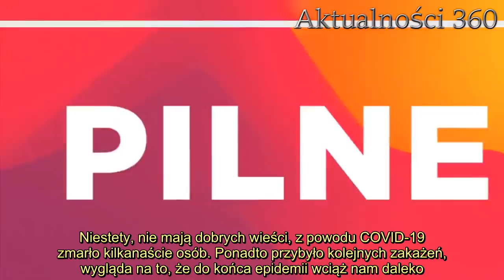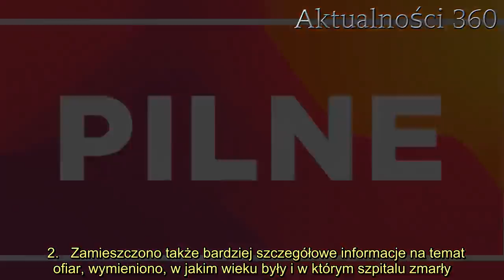Kilkanaście ofiar w ostatnich 24 godzinach. MZ przekazało wyjątkowo smutne informacje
Ministerstwo Zdrowia w sobotę 2 maja opublikowało dzienny raport dotyczący nowych przypadków zarażeń i ofiar śmiertelnych koronawirusa. Niestety, nie mają dobrych wieści, z powodu COVID-19 zmarło kilkanaście osób. Ponadto przybyło kolejnych zakażeń, wygląda na to, że do końca epidemii wciąż nam daleko. W raporcie podano więcej szczegółów.   Ministerstwo Zdrowia z uwagi na weekend majowy, tym razem publikuje kolejne informacje na temat zarażeń koronawirusem jedynie raz dziennie, w okolicach godziny 13. Dzisiaj pojawił się drugi majowy raport dotyczący kolejnych zarażeń, o pierwszym . Powrót do standardowych, raportów (dwa razy dziennie) dopiero od poniedziałku. Ministerstwo Zdrowia informuje o kolejnych zarażeniach. Statystyka wciąż wzrasta  Jak podano w oficjalnym komunikacie, przybyło 270 nowych zakażonych wirusem SARS-CoV-2, potwierdzonych pozytywnymi wynikami testów. Łącznie w skali całego kraju, przypadków potwierdzonych badaniem jest 13 375. Poinformowano również o rozkładzie na poszczególne województwa.    Śląskie 66 wielkopolskie 51 dolnośląskie 40 łódzkie 34 mazowieckie 25 małopolskie 21 opolskie 9 pomorskie 6 zachodniopomorskie 5 kujawsko-pomorskie 4 podkarpackie 4 lubelskie 2 podlaskie 2 świętokrzyskie 1.  Niestety, rośnie również bilans ofiar. Kilkanaście osób zmarło na COVID-19      Komunikat zawierał również smutne informacje o kolejnych ofiarach śmiertelnych. Jak wynika z Twittera Ministerstwa Zdrowia, z powodu choroby COVID-19 zmarło 13 osób. Łączna ilość ofiar epidemii w Polsce wynosi 664. Niestety, statystyki robią się coraz bardziej niepokojące.   2.   Zamieszczono także bardziej szczegółowe informacje na temat ofiar, wymieniono, w jakim wieku były i w którym szpitalu zmarły. 74-latek, 69-latek 73-latka w Poznaniu, 61-latek w Raciborzu, 75-latek w Tychach, 86-latka w Łomży i 64-latek w Bolesławcu. Większość miała choroby współistniejące.         Źródło: Ministerstwo Zdrowia